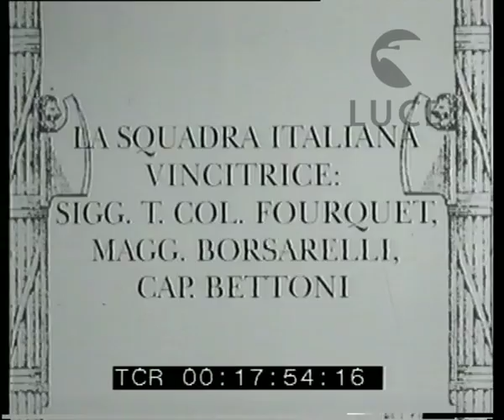Il concorso ippico internazionale a Roma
Descrizione sequenze:Piazza di Siena. Pubblico sulle tribune. I concorrenti a cavallo entrano in campo. Alcuni di essi fanno il saluto militare. ; Il palco d'onore. ; Fasi della gara: i concorrenti eseguono i salti degli ostacoli. ; Inquadratura ravvicinata del palco d'onore. La coppa d'oro Mussolini su un piedistallo nel palco d'onore. ; I tre componenti della squadra italiana vincitrice, a cavallo, fanno il saluto militare. ;